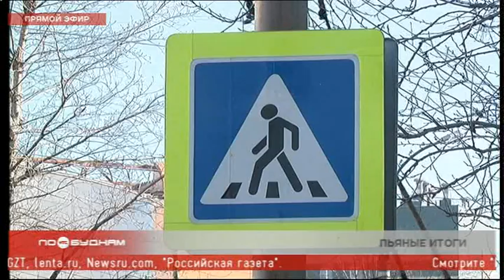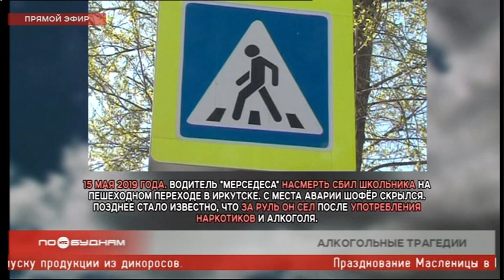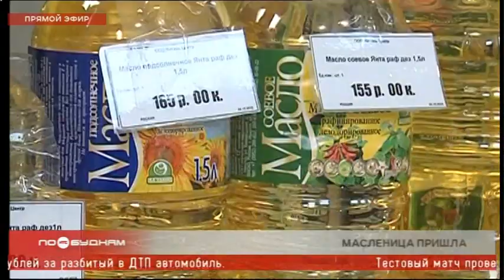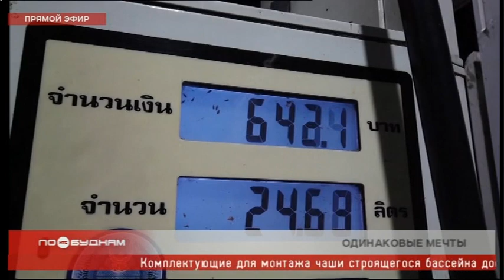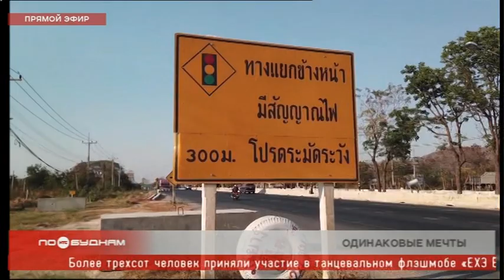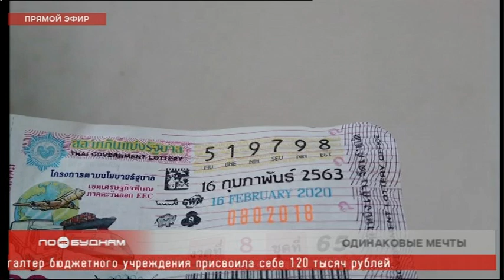Новости ПО БУДНЯМ 25.02.2020. Итоговый выпуск: чучело для сжигания на продажу, 200 пьяных на дорогах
► Бедствия важно предупредить. В Иркутской области началась подготовка к весеннему пожароопасному периоду. Какие мероприятия запланированы в регионе, узнаете сегодня.

► Праздник под градусом. За минувшие выходные на дорогах Иркутской области выявили более 200 нетрезвых водителей. Не обошлось и без аварий по вине пьяных автомобилистов. Всю информацию озвучим в программе.

► Покупать или не покупать. В Иркутске в преддверии Масленицы в продаже появились обрядовые чучела. Насколько опасным может быть бесконтрольное сжигание соломенных кукол, разбираемся в выпуске.